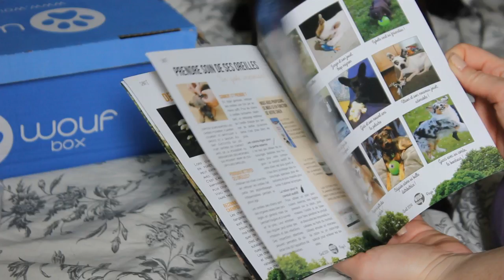UNBOXING | Woufbox Avril '14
Je ne parle pas dans mes vidéos mais je suis très bavarde en barre d'infos ^^

Yo,

Aujourd'hui en partenariat avec le site, Texas teste pour vous la Woufbox d'Avril "Balade en forêt".
Le thème nous convient parfaitement, grands adeptes des promenades dans les bois et avec un Bûcheron pour Papa le contraire aurait été étonnant haha.

(Texas est un labrador croisé de boxer de 25 kg environ)

(désolée pour la gouffa, je sortais à peine de la douche, ooops)

LE MENU

1. Après une grande Balade
Fillets Pro Skin&Coat - 8in1
Ces délicieux filets de poulet raviront les papilles de votre toutou mais sauront aussi booster la brillance du pelage.

2. "Il est où mon os ?"
Roasties - Armitage
En attendant d'aller se promener il pourra patienter avec son nouveau nonos

3. S'amuser dans une clairière
Jouet Cordé - Anka
Un jouet utile en balade pour l'occuper pendant vos pauses

4. A défaut d'en voir en vrai
Peluche Canard - Ancol
Si votre chien ne rencontre pas de compagnon de jeu pendant vos promenades, il sera sûr de retrouver son nouvel ami en rentrant à la maison

5. "J'entends un truc"
Cotons tiges - Flamingo
Après de grandes roulades dans la terre et dans l'herbe rien ne vaut un petit nettoyage des oreilles

Sincèrement tous les produits contenus dans la box vont nous être utiles, il adore les deux jouets, l'os est déjà bien dévoré, il raffole des bouts de poulets et les cotons tiges avec ses oreilles tombantes ne seront pas de trop.

Texas recommande donc cette box d'avril à tous ses potes :p

LOVE.

Prix mensuel de la box : 14,90€ + 3€ de frais de livraison
Je porte :
- Tee shirt Mickey H&M
- Vernis Ciaté fini Porcelaine teinte Doll Face
- Tatouage "Moth" par Sharlenn
Je filme avec un Canon 550D
Mon logiciel de montage : Adobe Première Pro CS5
MINI FAQ:
J'ai 25 ans, je m'appelle Mary et je vis à Bordeaux avec mon Bu.
Mon chien s'appelle Texas, c'est un labrador croisé de boxer de 7 ans bientôt
Mon chat s'appelle Sunka, c'est une croisée chat du Bengale de bientôt 4 ans
Je me décolore les cheveux depuis plus de 3ans
Je suis végétarienne depuis bientôt 5 ans
Ma couette est la Alvine Kvist de chez Ikéa, et oui je lave mes draps comme tout le monde c'est juste que j'ai la même en plusieurs exemplaires muhaha.
Je ne parle pas dans mes vidéos parce que j'ai passé un pacte il y'a longtemps avec Ursula...

Si tu vois que je n'ai pas répondu à ton commentaire alors que j'ai répondu au commentaire au dessus ou en dessous du tien, c'est surement parce que tu ne m'as pas ajouté à tes cercles Google+